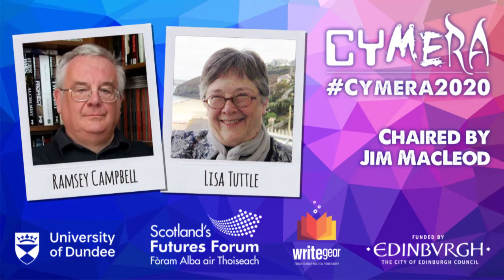Throwback Cymera2020: Ramsey Campbell & Lisa Tuttle: The Enduring Dread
Your reading list:
The Curious Affair of the Witch at Wayside Cross by Lisa Tuttle

More about our Brave New Words reader Katalina Watt

Have you enjoyed this event?